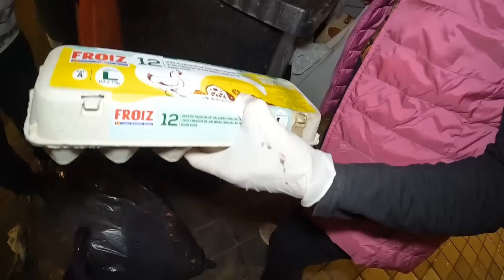STAFF HALOS HINDE KAYANIN ANG BIGAT NI MR.BIN NGAYON | DUMPSTER DIVING SPAIN